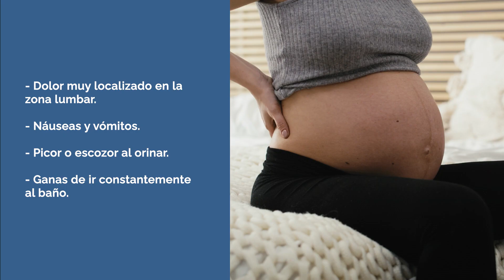Dolor de riñón estando embarazada: ¿Cómo se trata? | Peñaclara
Sabemos que el embarazo es una etapa llena de cambios para así poder crear vida en su interior 👶

Como parte de este proceso, es normal experimentar dolor en la parte baja de la espalda, el cuál en ocasiones se puede confundir con dolor en los riñones. Ya sea por cálculos renales u otras causas, este es el motivo de consulta no ginecológica más frecuente durante el embarazo.

Por eso, hoy te compartimos todas las posibles razones detrás del dolor lumbar, cómo combatirlo y hábitos saludables que te permitirán disfrutar de tu embarazo 🤰✨

🔎 Si quieres aprender más sobre este tema, te invitamos a leer el siguiente artículo